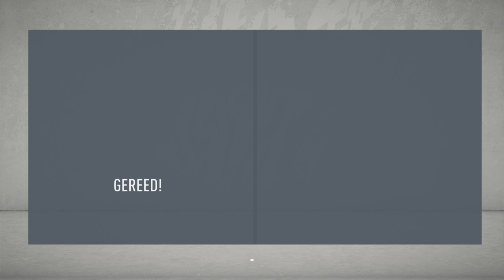De eerste wedstrijd tegen Wolverhampton - FIFA 20 FC Porto career mode #16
Bedankt voor het kijken naar “De eerste wedstrijd tegen Wolverhampton - FIFA 20 FC Porto career mode #16”. Ik hoop dat je de video leuk vondt!

Op dit kanaal kan je voornamelijk Fifa 20, Gta Online & Fortnite video’s verwachten. Af en toe ga ik ook nog is live!

LegenTerry